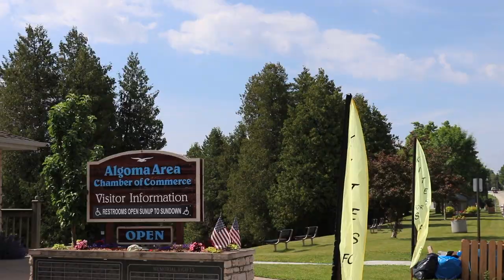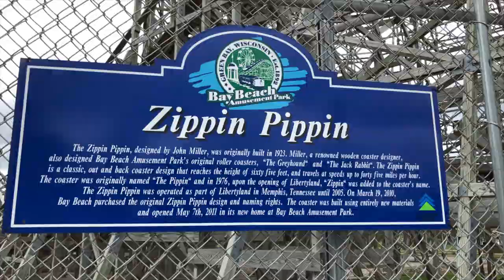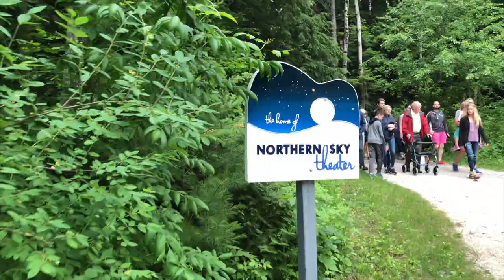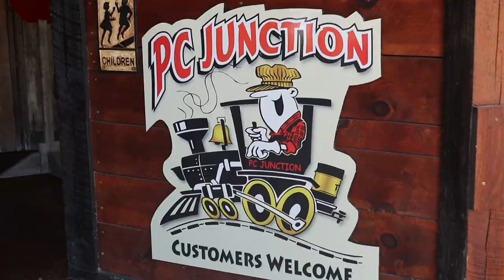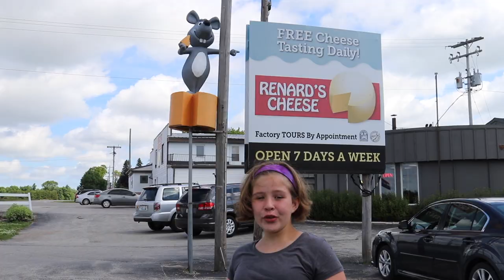Bubble Fish, Blow Pops, and Kayaks....OH MY!!!!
Watch out Door County, Wisconsin!!! Here we come!!! Here's some snips from our vacation.